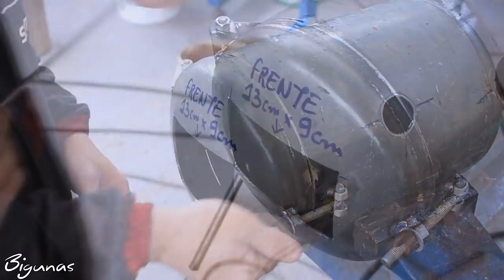COMO FAZER UMA FORJA A GÁS - Gás Forge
Conheça meu curso de Cutelaria On-line:
Cutelaria Descomplicada por Alexandre Bigunas!
Inscrições abertas até esta sexta-feira dia 11/03

Nesse vídeo eu mostro como fazer uma forja a gás extremamente eficiente e que alcança temperaturas muito elevadas. Sobre a explosão do concreto refratário, logo abaixo você confere alguns estudos que foram feitos sobre:
Conheça o canal da nossa parceira a Sumig soluções para corte e solda aqui no youtube:

Grande abraço!!